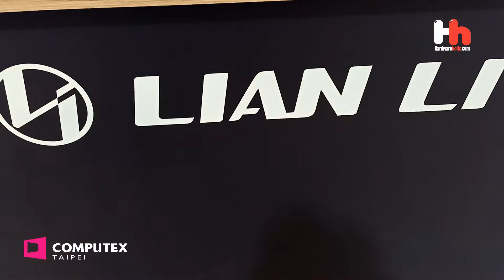COMPUTEX TAIPE 2019 I Casing Lian Li dengan Nuansa Elegan dan Transparan RGB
Computex 2019: Casing dengan bernuansa RGB dan Tranparan

Cekedot dah ya..

Mau mampir sini juga boleh:

( info Overclocking, hardware, and Esport)

Camera by OPPO F11 Pro

Hardwareholic Speciality for handle Education Event – Branding Activation – Launching and Gathering